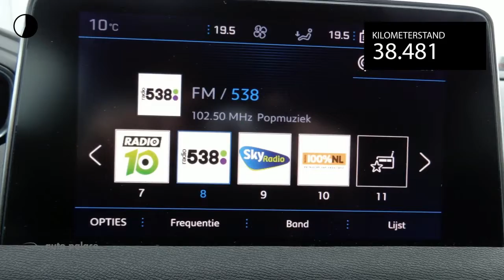Peugeot 5008 1.6 HDi 120PK|AUTOMAAT|7 ZITS|CLIMATE-CONTROL|CRUISE-CONTROL